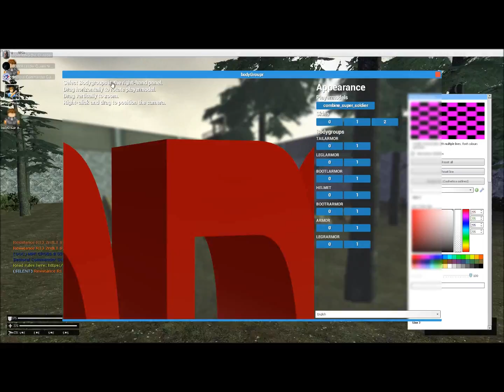CVR - Crusader official gone insane (Me)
I am just gone it's out of control so rest in peace.